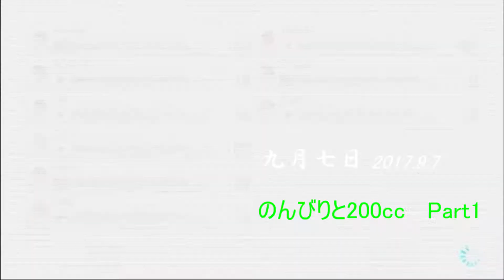のんびりと200cc Part1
のんびりと更新していきたいと思います。